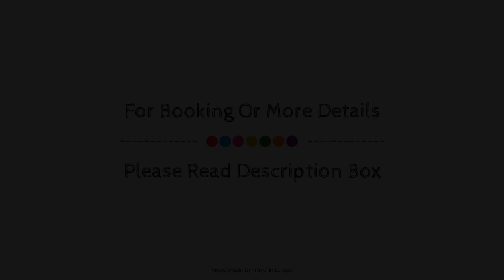Leonardo Hotel Vienna, Austria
About Property:
Located in 06. Mariahilf, Leonardo Hotel Vienna is a perfect starting point from which to explore Vienna. The hotel offers a high standard of service and amenities to suit the individual needs of all travelers. All the necessary facilities, including 24-hour room service, facilities for disabled guests, Wi-Fi in public areas, car park, room service, are at hand. Guestrooms are designed to provide an optimal level of comfort with welcoming decor and some offering convenient amenities like television LCD/plasma screen, slippers, separate living room, smoke detector, internet access – wireless (complimentary). The hotel offers various recreational opportunities. Friendly staff, great facilities and close proximity to all that Vienna has to offer are three great reasons you should stay at Leonardo Hotel Vienna.
Searching For
1. Leonardo Hotel Vienna
2. Leonardo Hotel Vienna Virtual Tour
3. Leonardo Hotel Vienna Rooms
4. Leonardo Hotel Vienna Amenities
5. Leonardo Hotel Vienna Videos
6. Leonardo Hotel Vienna Offers
7. Leonardo Hotel Vienna Deals
Audio Credit:
Track Title: Reasons To Hope
Artist: Reed Mathis